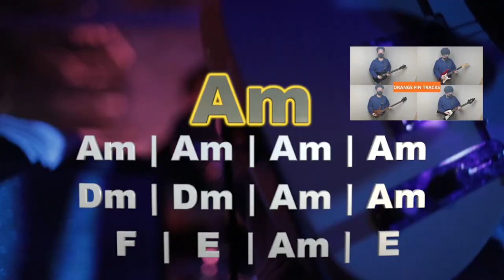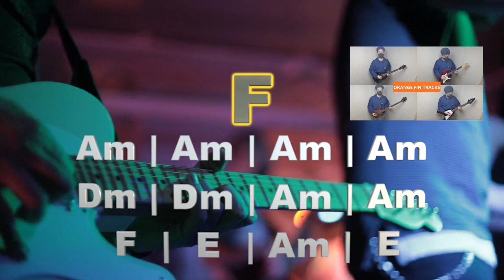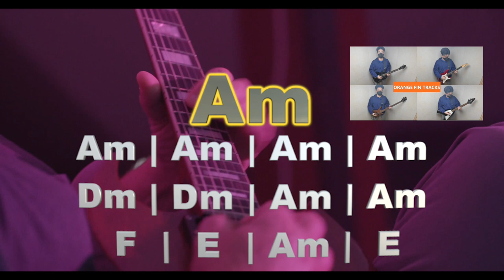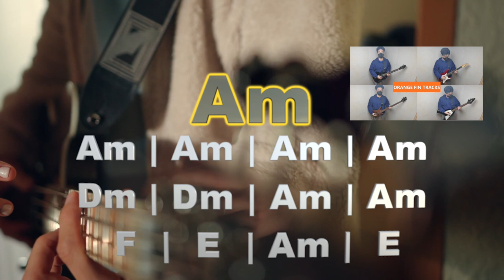032 Hard Blues Rock Guitar Backing Track in Am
032 Hard Blues Rock Guitar Backing Track in Am